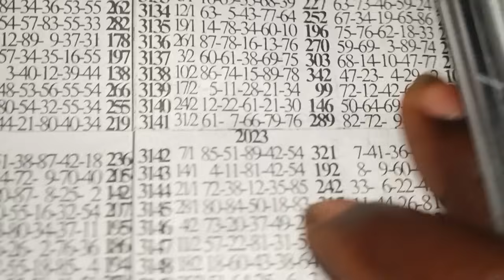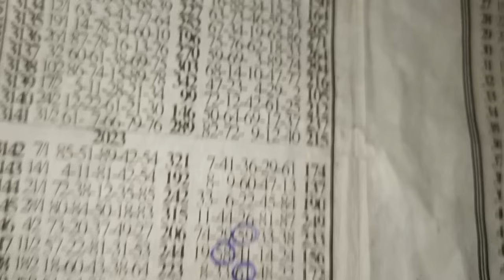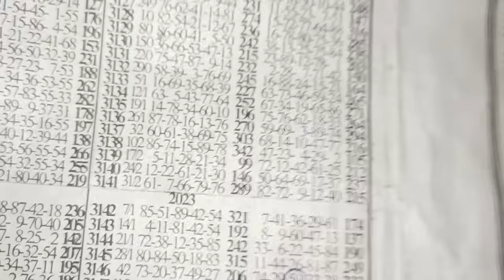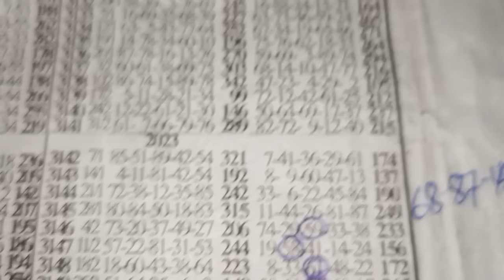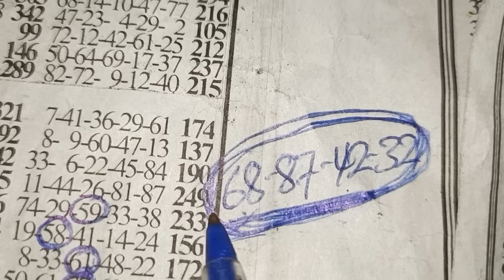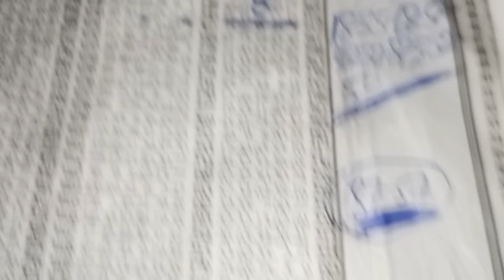NATIONAL ABEN SOKOO 🎉🎉🎉🎉